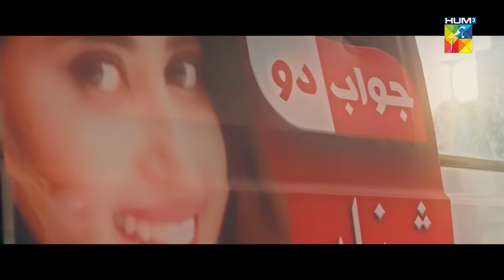Sila E Mohabbat | Episode 5 | HUM TV Drama | 15 October 2021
Sila E Mohobbat ✨ |  The Story Of A Vibrant Young Girl Snatched Away From Happiness, At The Hands Of Consequences.

Will There Be A Savior To Rescue Her From Misfortunes? Watch Sila E Mohobbat To Find Out!

Sila E Mohabbat Episode 05 Hum Tv Drama 15 October 2021
Featuring Rabab Hashim, Momina Iqbal, Noor Hassan, Ali Safina and Waseem Abbas.

Directed By Adeel Siddiqui